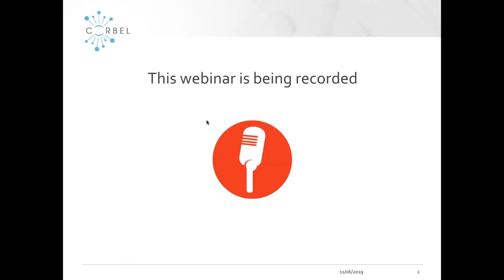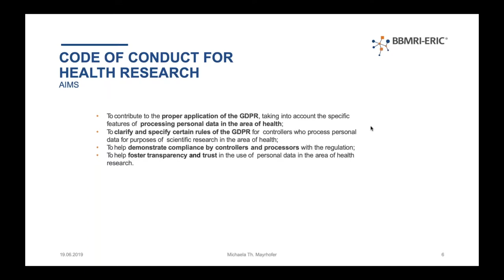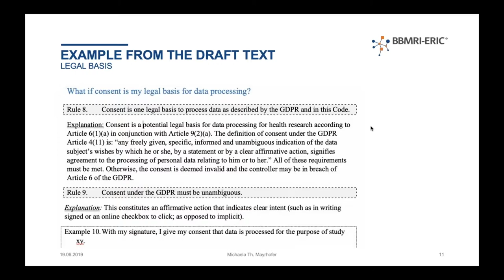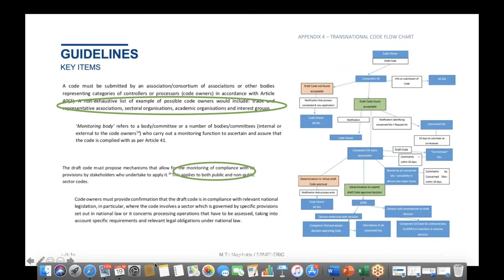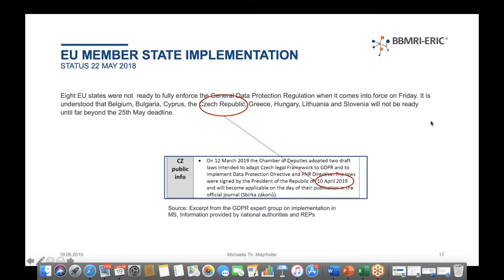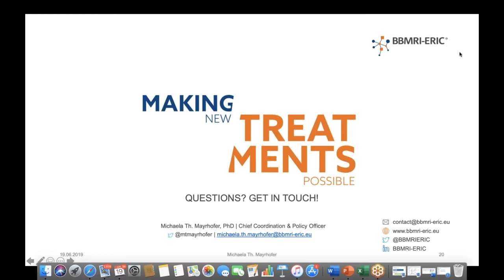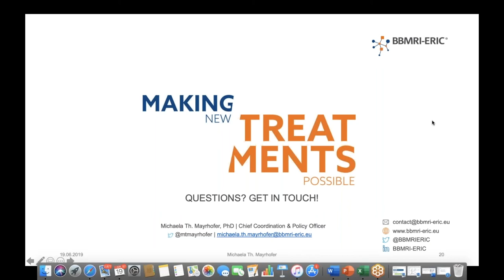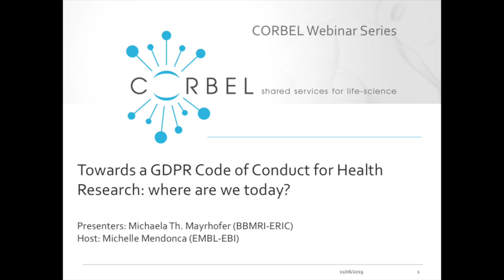Towards a GDPR Code of Conduct for Health Research: where are we today?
The CORBEL webinar series continues with an update on the Code of Conduct for Health Research presented by Michaela Mayrhofer from BBMRI-ERIC.

On 25 May 2019, exactly one year after the GDPR came into force with direct effect in the EC Member States, the European Data Protection Board (EDPB) will publish its final Guidelines 1/2019 on Codes of Conduct and Monitoring Bodies under Regulation 2016/679. The possibility of drawing up a Code of Conduct is specified in Article 40 of the GDPR. The Guidelines will specify the how, including how to seek approval and monitor the code’s adherence. The GDPR Code of Conduct for Health Research initiative is aiming for a sector specific code in the area of health. It shall help to demonstrate GDPR compliance and to navigate across the various national country derogations that apply for health research related data transfer.

The aim of the webinar is to present an update on the GDPR Code of Conduct for Health Research development: What has been achieved so far? What obstacles were encountered? What about the country derogations? Why is the timeline a moving target? When to expect public consultation? When will the code be finalized and operational?

CORBEL is an initiative of eleven new biological and medical research infrastructures (BMS RIs), which together will create a platform for harmonised user access to biological and medical technologies, biological samples and data services required by cutting-edge biomedical research. CORBEL will boost the efficiency, productivity and impact of European biomedical research. The CORBEL webinar series aims to address challenges and share best practice between biological and medical research infrastructures. The series is aimed at technical operators of RIs and is aligned with the CORBEL competency framework.

CORBEL webinars include an audience Q&A session during which attendees can ask questions and make suggestions.

This webinar took place on 19th June 2019 and is part of the CORBEL webinar series. It is best viewed in full screen mode using Google Chrome. The slides from this webinar can be downloaded from SlideShare